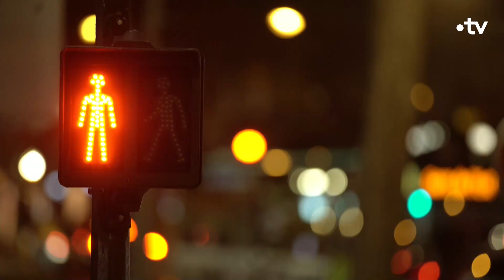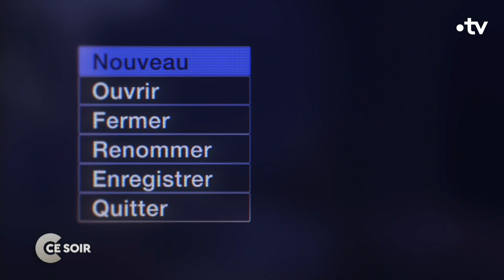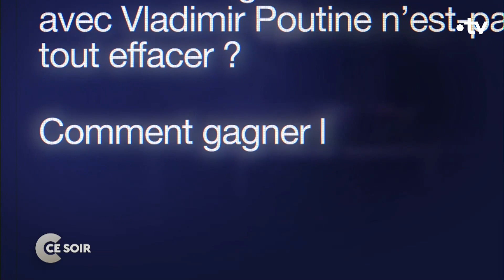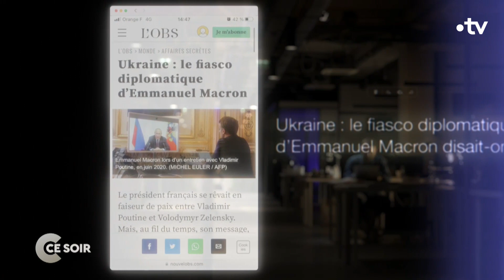DIPLOMATIE : Macron s'est-il isolé ? - REPLAY C Ce soir du 6 décembre 2022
🟡 GUERRE EN UKRAINE MACRON S’EST-IL ISOLÉ ?
Le débat provoqué par les nouvelles déclarations d’Emmanuel MACRON sur Vladimir POUTINE… Le président français persiste et signe : POUTINE reste un interlocuteur, voire un homme rationnel, et pour favoriser la paix, il faut donner des “garanties de sécurité à la Russie”... Alors faut-il y voir du pragmatisme et du réalisme ou au contraire un jeu dangereux et maladroit avec un homme accusé de crimes de guerre ?

Avec :
➤ Bruno Tertrais, Directeur adjoint de la Fondation pour la recherche stratégique (FRS)
➤ Frédéric Encel, Géopolitologue
➤ Laure Mandeville, Grand reporter pour le journal Le Figaro
➤ Général Dominique TRINQUAND, Expert militaire en géostratégie
➤ Veronika Dorman, Journaliste, cheffe adjointe du service étranger à Libération

Choix de Laure :  Terres de sang. L'Europe entre Hitler et Staline de Timothy Snyder aux éditions Gallimard